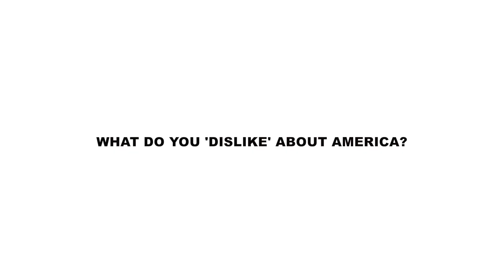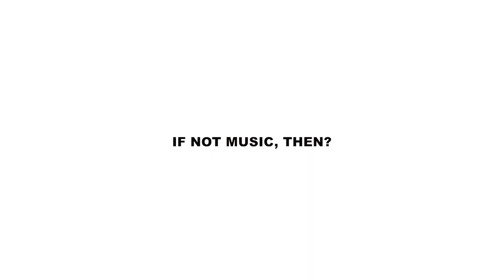INTERVIEW 01 - JAZ DHAMI TALKS AITVAAR, NEW MUSIC AND EARLY INFLUENCES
We sat down with Punjabi music artist 'Jaz Dhami' to get to know him better and talk about his new album 'pieces of me.' Jaz Dhami is known for his breakout single "High Heels" featuring Yo Yo Honey Singh back in 2012.

Shivani Bhagwan & Chaya Kumar join Jaz to talk about another single from the album 'Aitvaar.' The music video for 'Aitvaar' (coming soon) is directed by Chaya Kumar and Produced by Shivani Bhagwan